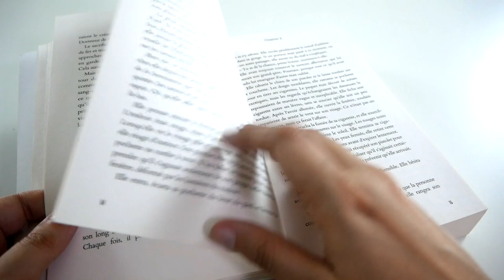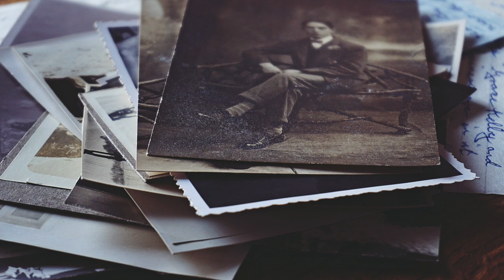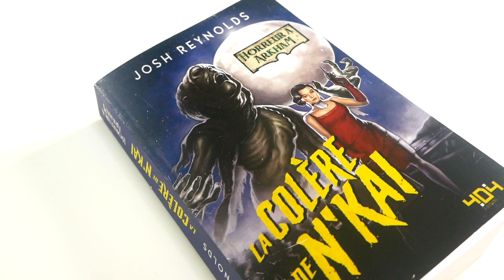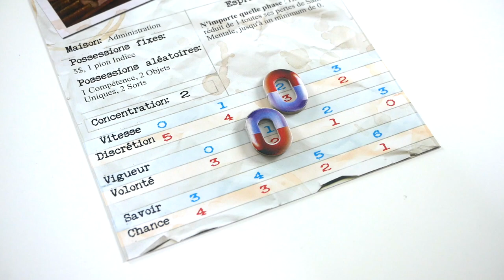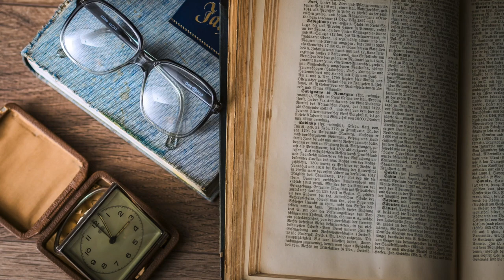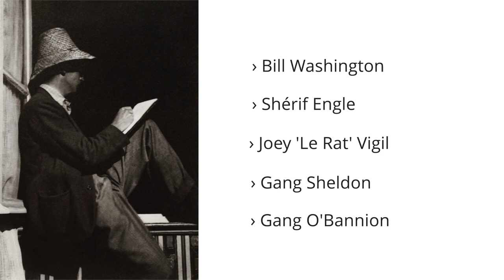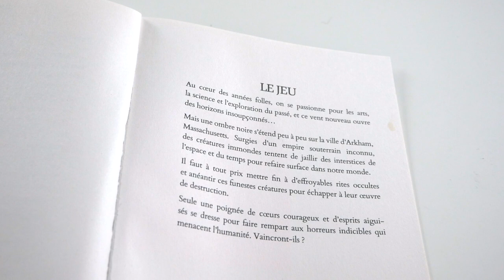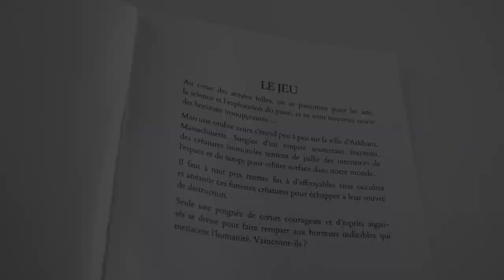Horreur à Arkham - La colère de N'Kai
La colère de N'Kai est un roman dans l’univers des jeux de société Horreur à Arkham, qui eux même se basent sur les œuvres de Lovecraft.